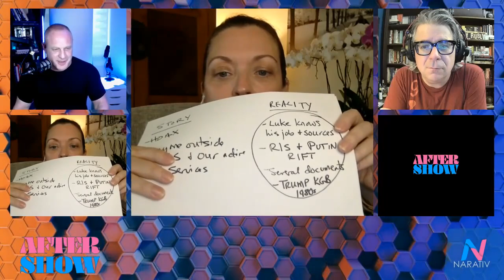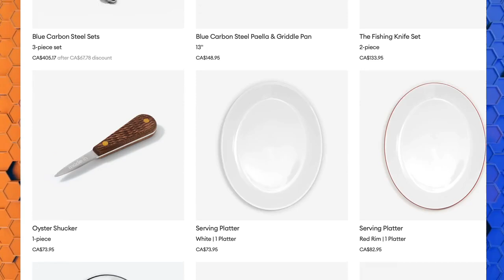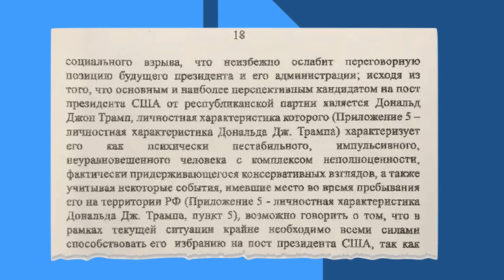Kremlin Papers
The After Show breaks down newly-leaked documents that appear to prove Vladimir Putin ordered the 2016 interference in the US elections.

The documents were first published in The Guardian and quickly became the topic of speculation, with some suggesting the documents were a carefully crafted hoax designed to entrap gullible journalists. On Narativ, we looked at the totality of information available about the documents. @LincolnsBible, @GregOlear and @ZevShalev had plenty to say on the topic on @NarativTV‘s After Show.